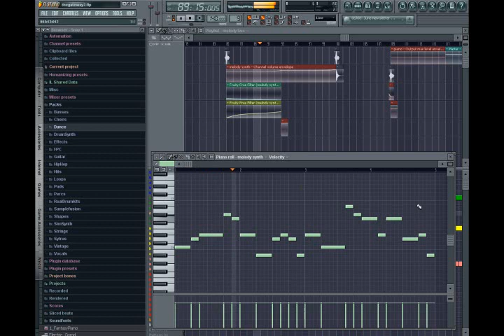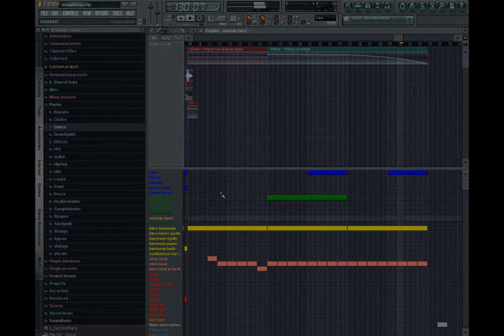The Gateway (FL Studio song)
Made in FL Studio 8. It sounds better loud.